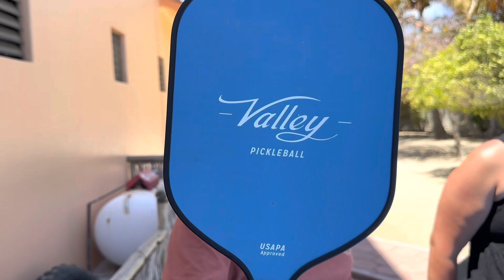Easter Sunday, Pickle Ball Fun Day, Mexico Week 6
This week was so fun!! We had a pickle ball play off! Played Easter Sunday, made some good family memories, and Hickory slept in a box!
Only 10 more days here in Mexico…. So here we go!!!